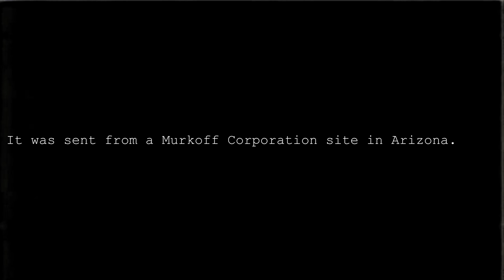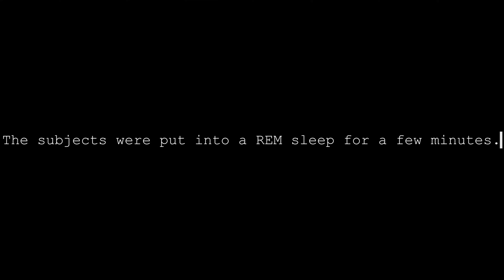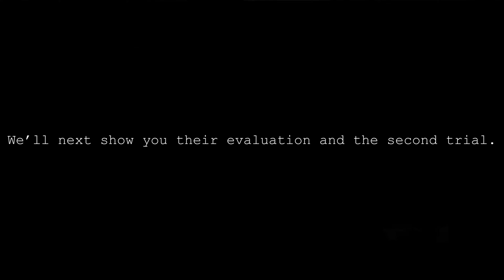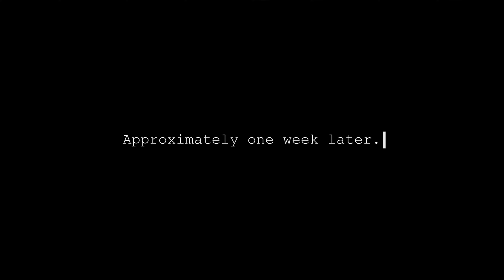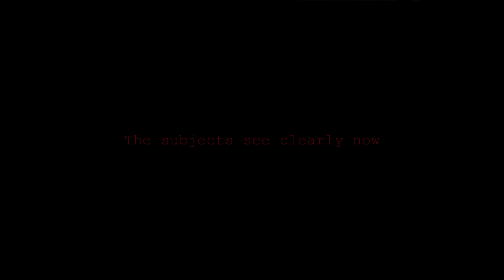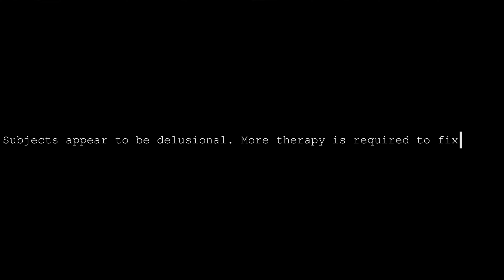The Therapy Tapes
Footage owned by the Murkoff Corporation do not distribute.